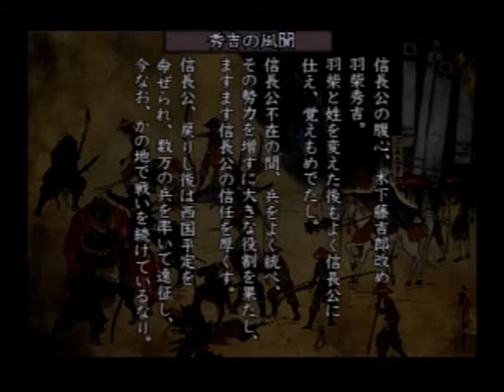【七ノ巻】戦国絵巻・鬼武者３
【実況ﾌﾟﾚｲ動画】鬼武者３

幻魔襲来！！